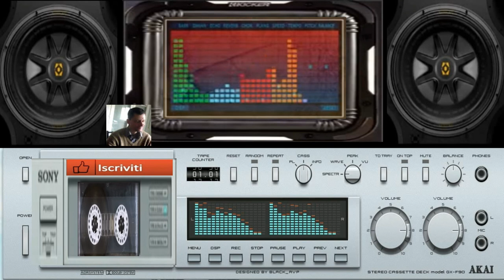giovannni mauri KRilogena dance suburbia 01 11 minuto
vst usato per composizione arracis gold vst horus vst latte vst tonix biozard fl studio vst
nome del brano Krilogena
loops vst fx vegeance vst